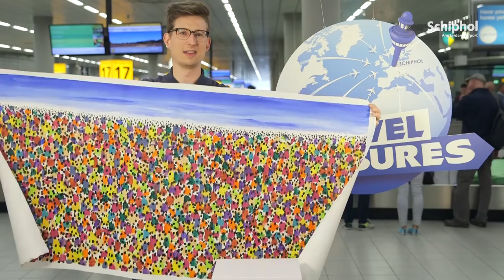Travel treasures: tekening uit Kaapstad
We zien de mooiste travel treasures voorbij komen hier op Schiphol. Wat dachten jullie van deze kleurrijke tekening uit Kaapstad?!